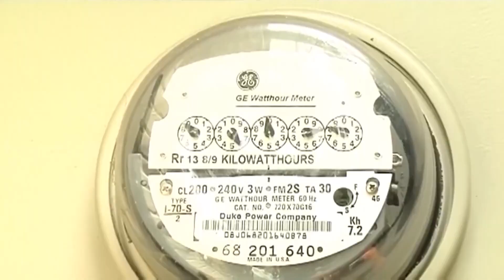Winter weather ahead this weekend in Oklahoma; here's some information that can help keep you warm